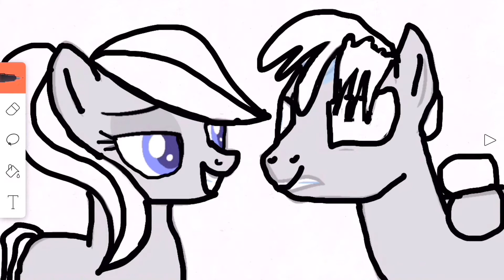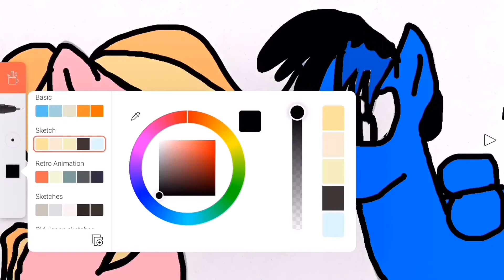For Michael Busby